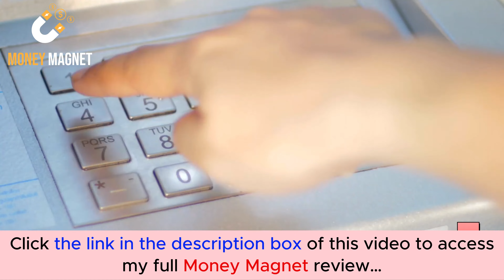Money Magnet Review with App Demo: Is this what you are searching for?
👉  Click here to check the Money Magnet:
Add my code “MMP5OFF” to get $5 OFF.
👉  Don't miss my full Money Magnet review, I added a lot of valuable bonus packages at the end:
What is the Money Magnet?

Money Magnet is a brand-new system that attracts highly targeted traffic at zero cost, ensuring maximum conversion into sales for you. Discover how to effortlessly drive laser-focused traffic to your desired offers across any niche, resulting in profitable sales.
For all details, please click the link above to check my full Money Magnet review.
Money Magnet Reviews, Money Magnet Bonuses, Money Magnet Demo, Money Magnet OTOs, Money Magnet Upsells, Money Magnet Upgrades, Money Magnet Discount Coupons, Money Magnet Scam, Money Magnet Salespage,
Thanks again!